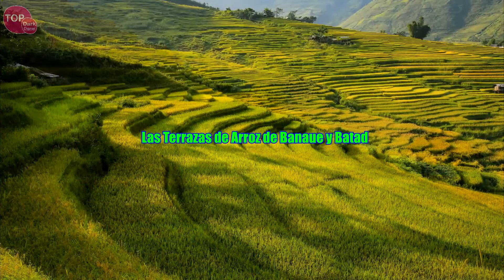10 Lugares Remotos más Hermosos del Mundo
Son lugares maravillosos, desconocidos para muchos, paraísos naturales o pueblos coloridos y llenos de encanto.
Bosques impenetrables, glaciares fabulosos, lagos de color extraterrestre o un continente helado.
En ocasiones, irse hasta el fin del mundo recompensa con los paisajes más hermosos que se puedan contemplar en nuestro planeta.